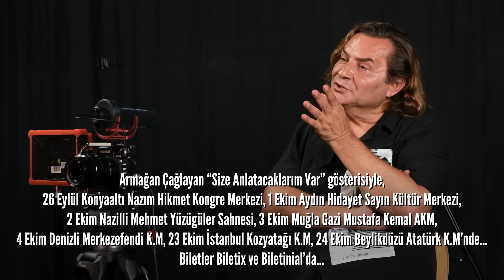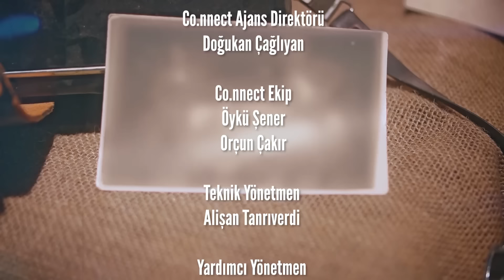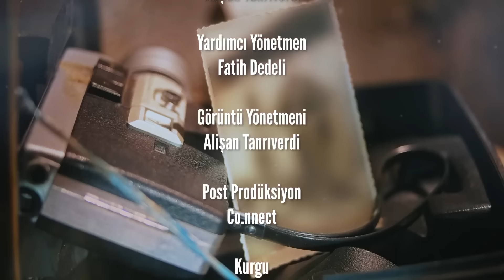MEHMET HİLMİ GÜLER “TÜRKİYE’DE BİLİME DAYALI BİR SİYASET GELENEĞİ YOK!”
Gör Beni “Seçim Özel” serisinin bu haftaki bölümünde Ordu Belediye Başkanı Mehmet Hilmi Güler’i konuk ediyoruz. “Ordu’ya çocuğum gibi bakıyorum” sözleriyle Ordu’ya olan bağlılığını ve sevgisini dile getiren Güler, görevinin beraberinde getirdiği zorluklardan ve güzelliklerden de bahsetti.